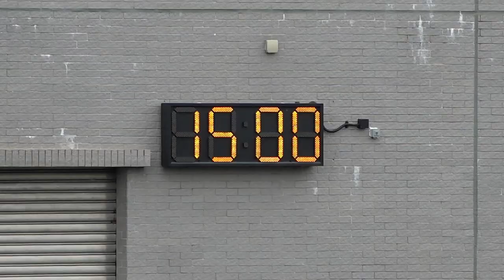方潤華vs青年會(2023.5.2.元朗學界足球初級組複賽)精華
2023.5.2.天業路仿真草塲 15:00
方潤華(湖水綠) 0 : 6 青年會(藍)